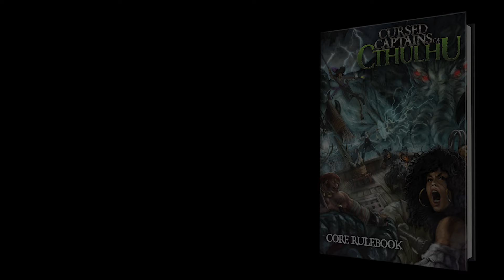Cursed Captains of Cthulhu on Kickstarter now!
Cursed Captains of Cthulhu is a brand new setting and tabletop roleplaying game set in the golden age of piracy that pits your crew against the eldritch forces of the Cthulhu Mythos. From the developers behind RPGs including The Spy Game, Fallout, Star Trek Adventures, and Dune.The writing team has decades of experience and includes: Sam Webb, the head of RPG development at Modiphius Entertainment and designer for the Fallout RPG and The Spy Game; James Barry, writer for The Spy Game and developer for Dropzone Commander, Fallout: Wasteland Warfare, Kung Fu Panda and more.

Choose your Starting Profession. Choose from eight character beginnings, then build and level up with over 150 skills and traits to create utterly unique characters.

Sail your Ship to Glory. Hire your crew of miscreants, ne'er-do-wells, and seadogs, and take to the Caribbean sea to fight for freedom, plunder, and against the insidious mythos forces at play.

Explore a Parallel Golden Age of Piracy and the Lovecraft Mythos. Explore a Parallel Golden Age of Piracy and the Lovecraft Mythos. Fight with - or against! - famous pirates, explore the pirate republic, and delve into the unknown depths with all their dangers and untold knowledge. But should it even be uncovered, or will that knowledge drive you to the edge of your courage and into the abyss?

Powered by a brand new 4d6 system. Core rules that are easy to learn and get you right into the action.

New Digest Guide System. Quick summaries of the rules for experienced RPG players in new, easy to reference digest form.